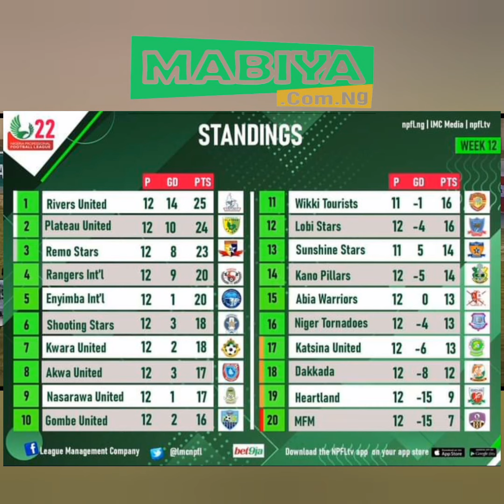NPFL21/22 WEEK 12: Salisu Yusuf I "We need to go to the market for Strikers" I Pillars 0-1 Plateau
Kano Pillars FC suffered yet another loss at their adopted home ground home ground, Ahmadu Bello Stadium, Kaduna.

Visitors Plateau united came into this match on a high after ending the winning streak of league leaders Rivers united last week.

Sunday Anthony leaped higher than Pillars defense to score the decider with 5 minutes left in the encounter.

In this video speaking to newsmen after the match Super Eagles Head coach and Kano Pillars technical adviser Salisu Yusuf speaks on the problems with the team.